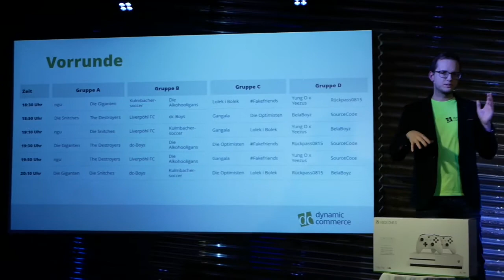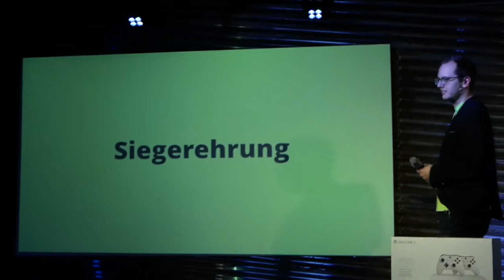Das Bayreuther Tagblatt vor Ort beim Fifa-Turnier in Kulmbach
Am 22. Januar veranstaltete das IT-Unternehmen dynamic commerce aus Kulmbach zum ersten Mal ein E-sport-Turnier. 16 Teams traten in der beliebte Fußballsimulation FIFA gegeneinander an. Eindrücke des Events gibt es in unserem Videobeitrag.